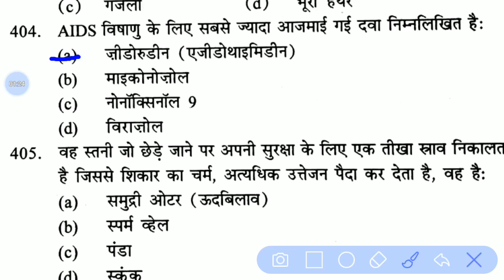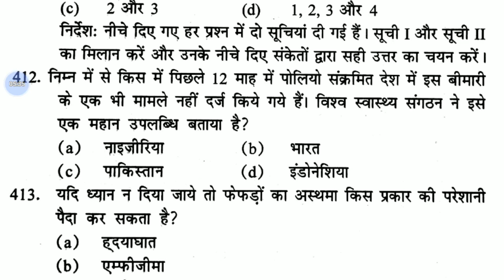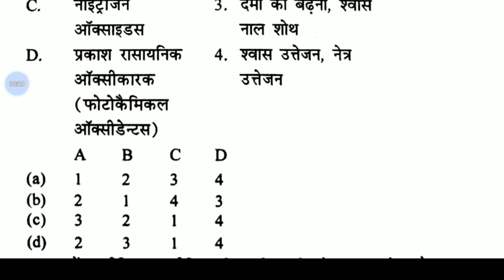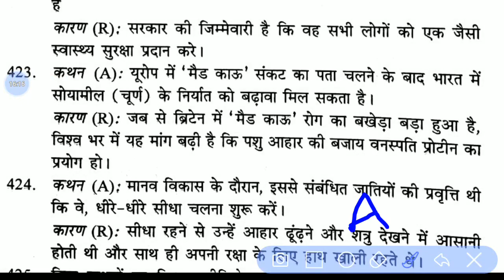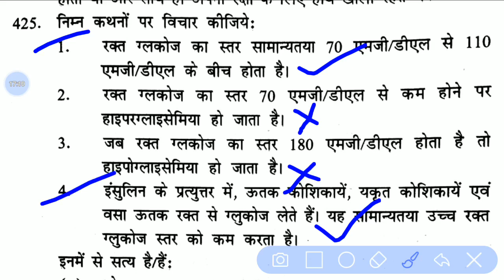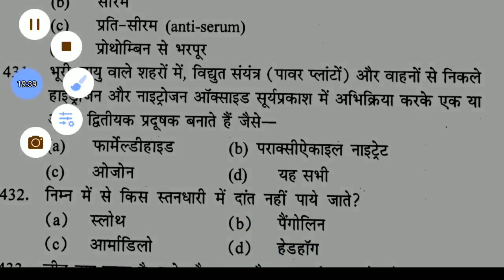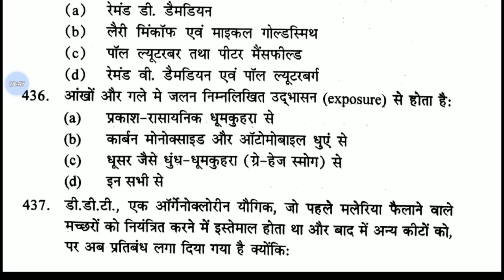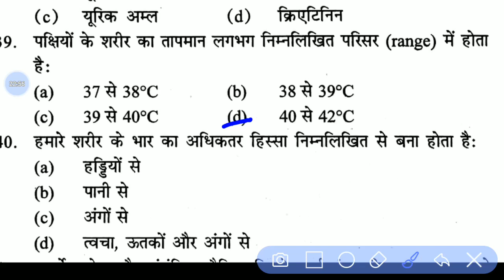Upsc, BPSC & all State Psc Biology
दोस्तों ! बायोलॉजी का नया वीडियो प्रस्तुत है आप सबके लिए, तो अगर वीडियो पसंद आती है तो अपने सब्सक्रिप्शन से मुझे मोटिवेट करें। साथ ही, अपने दोस्तों के साथ इस वीडियो को शेयर भी करें ताकि आपके दोस्तों को भी इसका फायदा मिल सके।
धन्यवाद